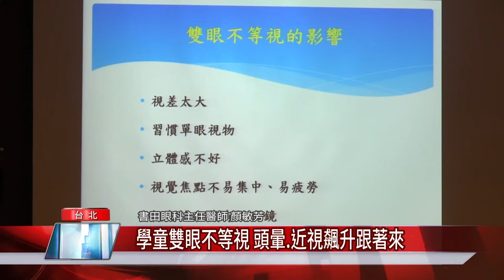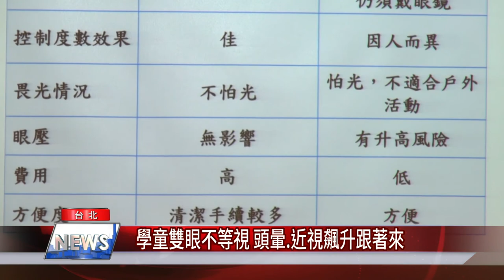學童雙眼不等視 頭暈 近視飆升跟著來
3C產品的普及，讓學童近視的比例逐年增加，年齡也逐漸下降，眼科診所醫師顏敏芳也觀察到雙眼不等視的孩子有增多的現象，視覺不平衡容易造成頭暈，家長需注意且鼓勵孩子及時矯正，否則雙眼近視度數會出現更大的差距。